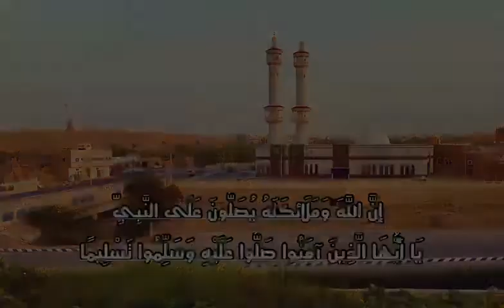إن الله وملائكته يصلون على النبي